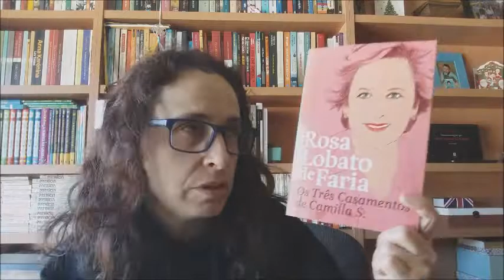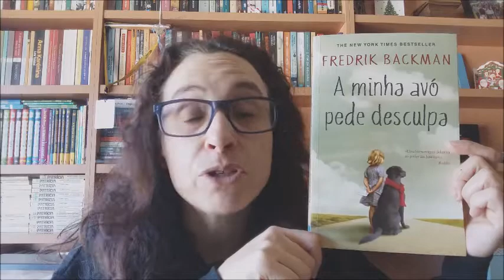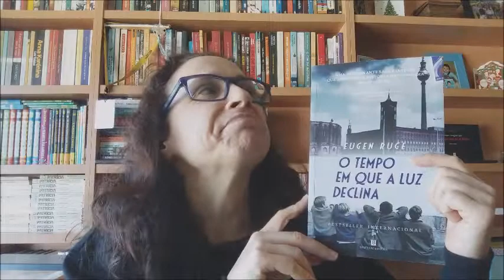TBR | Livros que quero ler em Novembro 2020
Vejam o que me reserva Novembro de leituras!